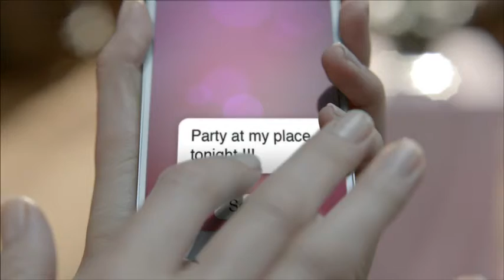Playboy Generation for her